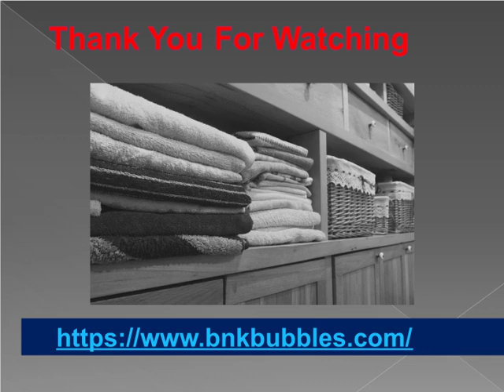Dry Cleaners in Dubai | BNK Bubbles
Bnkbubbles provides cheapest rates for most excellent dry cleaning company in Dubai. We present dissimilar offers & packages for families, individuals, and tourists. Luxury  Laundry in Dubai complete cheapest by Bnkbubbles  .Confirm also our offers and cheapest Price catalog for dry clean.